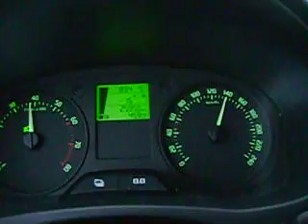Kuremäe- Jõhvi- Kukruse- Kohtla-Järve- Mäetaguse 3/6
Music  "Starfire" - Alexander Perls vs. Dave Kurtis